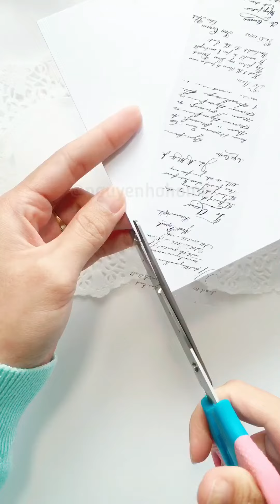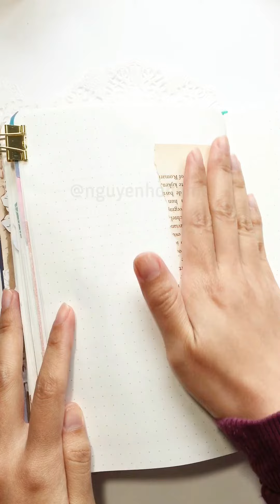Happy Mother’s Day || Chúc mừng ngày lễ Mẹ || Gửi mọi người mẹ trên trên thế giới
Happy Mother’s Day to all the wonderful mothers in the world. I love you 🌻You are the queen to me 👑